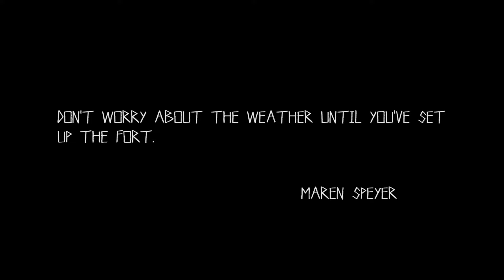Fort Nights: Hot Mess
A contemporary look at what a live performance can be. Fort Nights allows local Miami musicians to create a space formed from their creativity and imagination. A commune to express their inner voice. So in other words... a pillow fort.

Hot Mess playing their original tracks:

1. Blues in G Minor
2. Royal Palm
3. Breathe in, Breath Out N' Move On